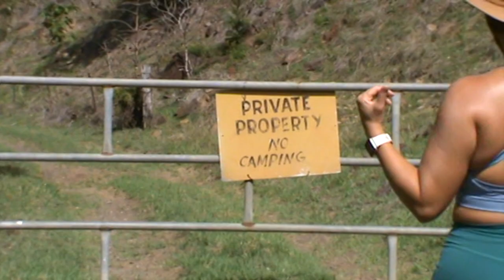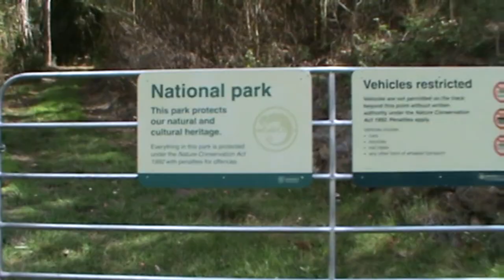DJ Houseplants - Elissa Steamer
A walk in the Gold Coast hinterlands.